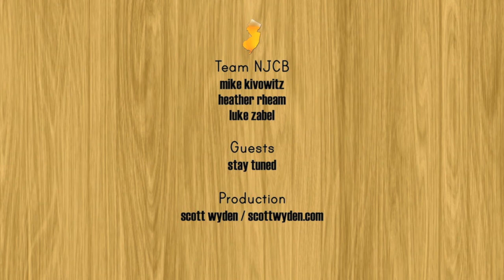The NJCB Show Episode 1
The first episode of The New Jersey Craft Beer show. We chat beer, talk about what is going on and have a great time doing it. Ignore our camera and volume issues and leave us some feedback. It's our first attempt. Visit newjerseycraftbeer.com for more information.